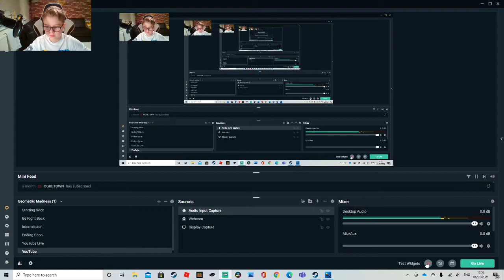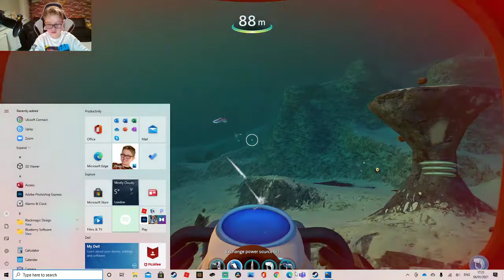Subnautica #3 | WE GOT A SEAMOTH pt.1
Sorry for the low mic btw